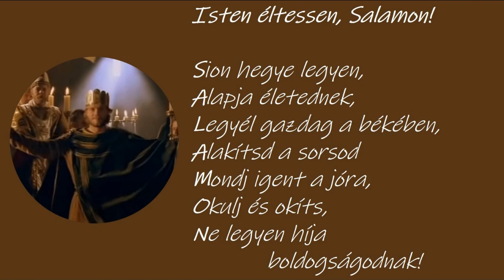Rozványi Dávid: Salamon névnapján